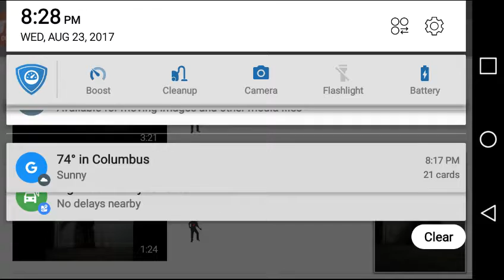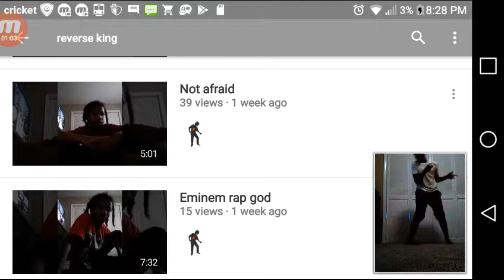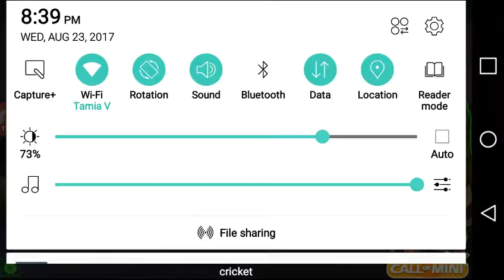Last comz2 video. What should i youtube next?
Ill ask for subs till we get to one hundred.